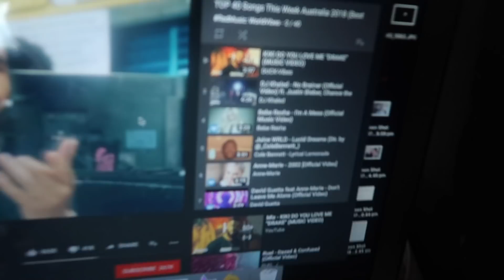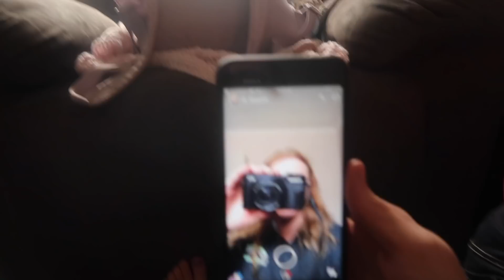I HIT MY KID WITH A VACUUM CLEANER *obviously an accident*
I hit Ava with the vacuum cleaner!  It was an accident though I promise, and no real damage was done thank god. Also some shop shenanigans with Hannah and her little sister! Don’t forget to check out Hannah’s channel too 😊

FAQ
How old are you - 17
Daughter’s name/age - Ava 8m (DOB August 20 2017)
What do you film with - Canon Powershot G7X Mark II
What do you edit with - iMovie on MacBook
Are you in school - yes, for 2 hours a week